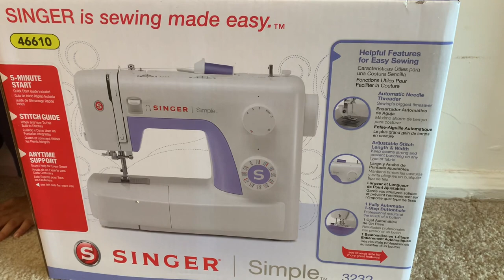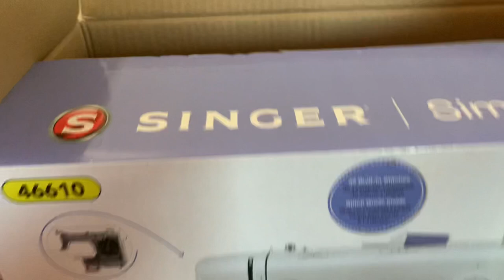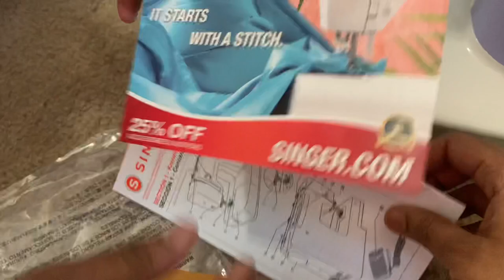2020 Singer sewing machine 3232|The Best Deal | Price details| Unboxing |எந்த தையல் மெஷின் வாங்கலாம்